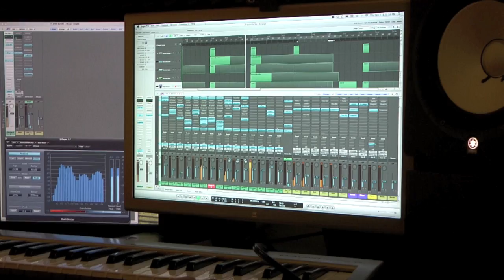Austin in the Studio - Making Of Can't Get Enough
follow @austinlovesgolf